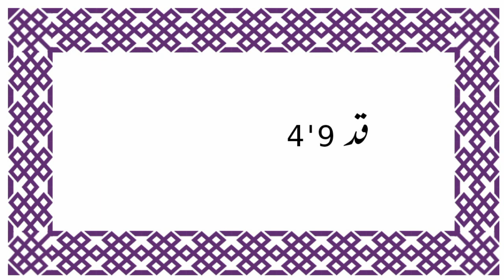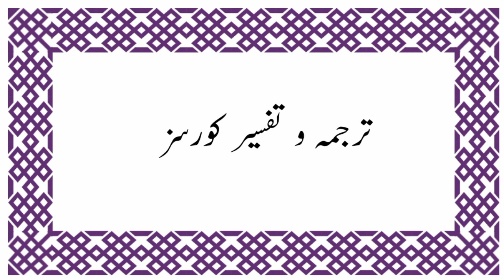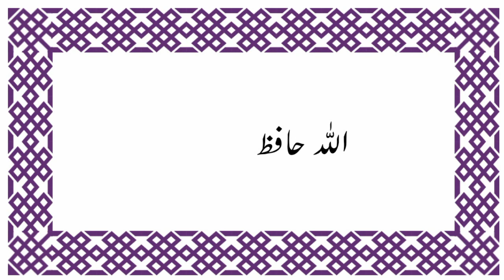Beautiful girl || divorced female || 2nd marriage || Zaroorata rishta